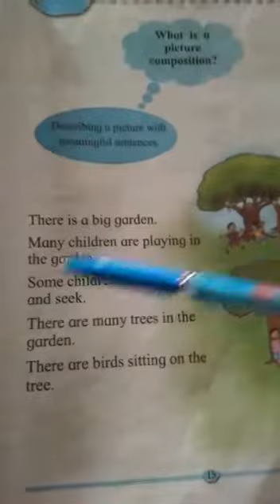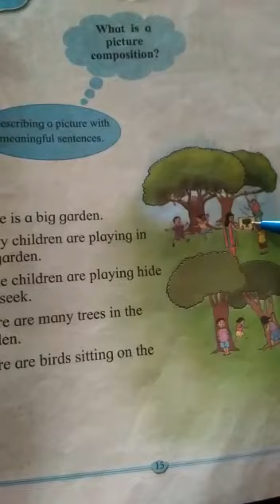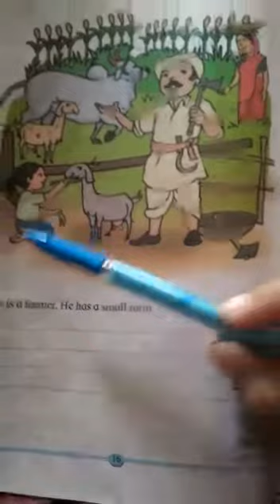Class - 2nd Subject - English Lesson - 1.9) Writing Skills